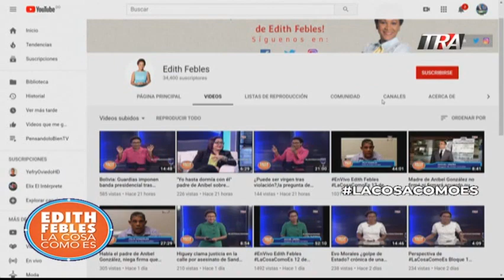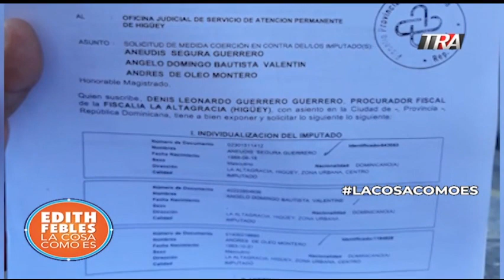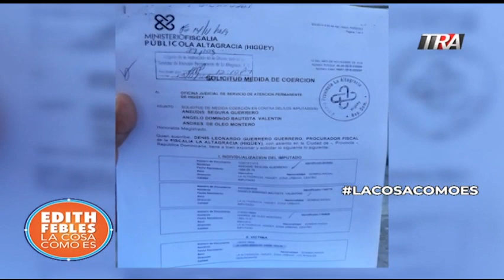Un mensaje a los policías que patrullan las calles de República Dominicana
En la provincia La Altagracia conocen las medidas de coerción contra tres policías acusados de dar muerte a un joven de 23 años en un confuso incidente. Sandy Guerrero salía de su trabajo y fue señalado junto a un amigo por un motorista molesto. Lo persiguieron llamándole ladrones cuando intervino la policía. Los jóvenes se detuvieron confiados en los agentes pero estos le entraron a tiros sin mediar palabras.